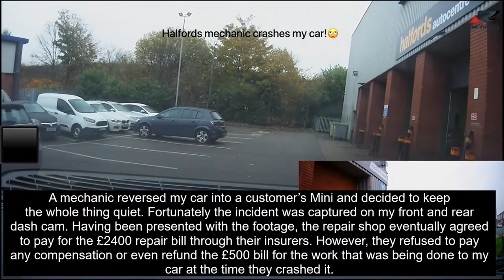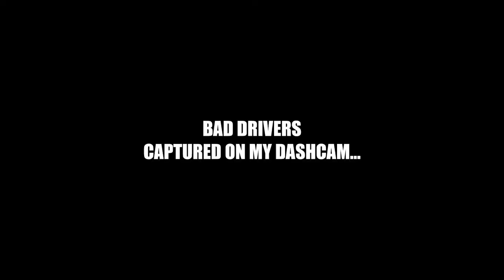Car Crash Compilation 2021 #149 road rage dash cam